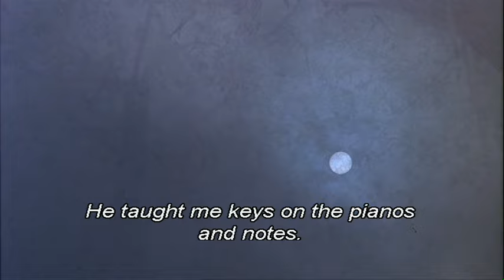Days of Heaven 1978：film 1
Directed by Terrence Malick
Cinematography : Néstor Almendros (Spanish, 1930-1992)